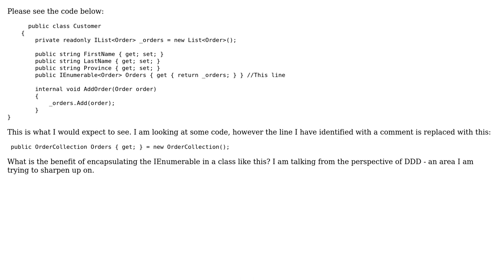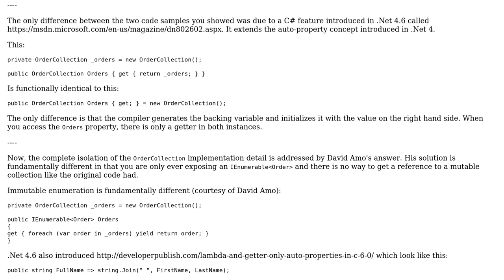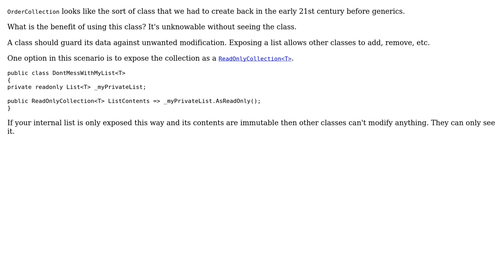Software Engineering: What is the benefit of encapsulating a collection inside a class?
With thanks & praise to God, and with thanks to the many people who have made this project possible! | Content (except music & images) licensed under CC BY-SA | Music | Images & others | With thanks to user w0051977 user user291709 user Scott Hannen user Laiv user David Arno user Berin Loritsch and the Stack Exchange Network Trademarks are property of their respective owners. You are responsible for your own actions.